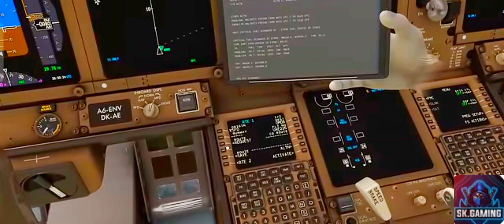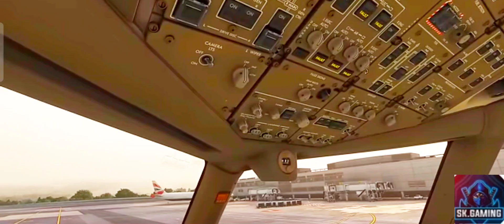I became a poilt USA to UAE